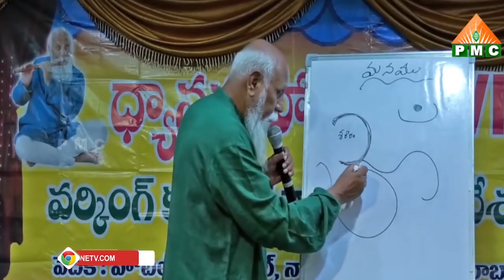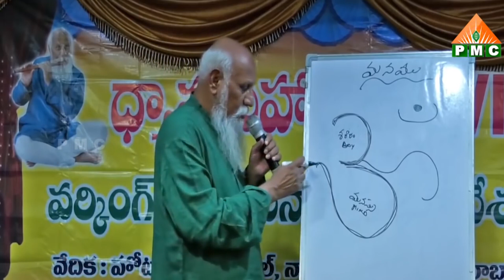మన గురించి మనం ఎలా తెలిసుకోవాలి? | Patriji | PMC Telugu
PMC (పిరమిడ్ మెడిటేషన్ ఛానల్) ఒక ప్రత్యేకమైన ధ్యాన ప్రచార ఉపగ్రహ ఛానెల్ .. ప్రపంచంలో ఇదే మొదటిది. 2018 సంవత్సరంలో అఖిల భారత పిరమిడ్ స్పిరిచ్యువల్ సొసైటీస్ వ్యవస్థాపకులైన బ్రహ్మర్షి పితామహా పత్రిజీ చేత స్థాపించబడింది. సార్వత్రిక ఆధ్యాత్మిక
సత్యాలను సానుకూల మీడియా ద్వారా మానవాళి మొత్తానికి ఆధ్యాత్మిక జ్ఞానం సులభంగా మరి సరళంగా చేరేలా PMC పనిచేస్తుంది. శాకాహారం, అహింస వంటి ప్రాథమిక లక్షణాలను కలిగి ఉన్న సమాజాన్ని సాధించడం
PMC యొక్క ముఖ్య ఉద్దేశ్యం. శాంతియుత ధ్యాన ప్రపంచాన్ని స్థాపన PMC కోరుకుంటుంది ముఖ్యపాత్ర పోషిస్తుంది. అలాగే ఈ మహా యజ్ఞంలో అవిశ్రాంతంగా పనిచేస్తున్న సకల ఆధ్యాత్మిక సంస్థలకు, గురు పరంపరలకు వారధిగా నిలుస్తుంది.
PMC ఛానెల్‌లో ముఖ్యంగా బుద్ధ ప్రబోధిత ఆనాపానసతి ధ్యానం విధానంపై అవగాహన కల్పించడమే PMC యొక్క ప్రధాన ఉద్దేశ్యం. ప్రపంచవ్యాప్తంగా పిరమిడ్ మాస్టర్ల అనుభవాలను ప్రసారం చేయడం. శాకాహారాన్ని వ్యాప్తి చేయడం మరి పిరమిడ్ శక్తిపై అవగాహన కల్పించడం.
PMC ని అతి త్వరలో జాతీయ-అంతర్జాతీయ స్థాయిలో విభిన్న భాషలలో తీర్చిదిద్దడంలో మీ అమూల్యమైన సహాయ సహకారాలను ప్రేమపూర్వకంగా కోరుకుంటుంది.మరి ఇతర సమాచారం కొరకు పిరమిడ్ కాల్ సర్వీస్ ను సంప్రదించండి.